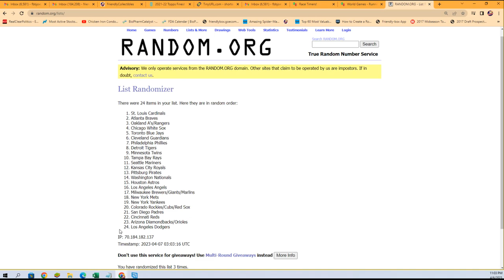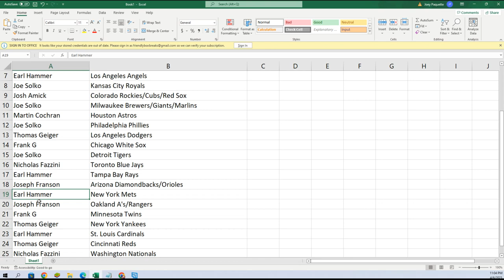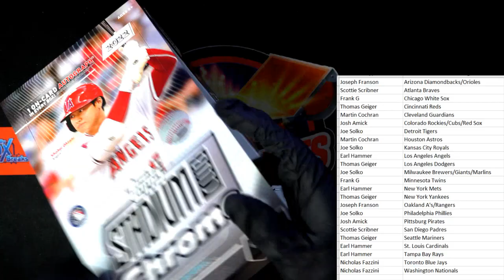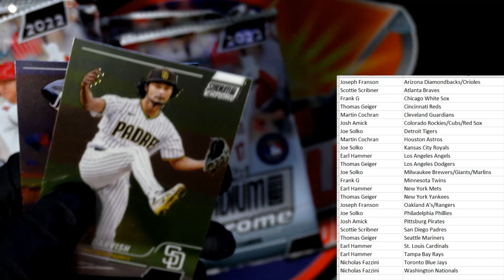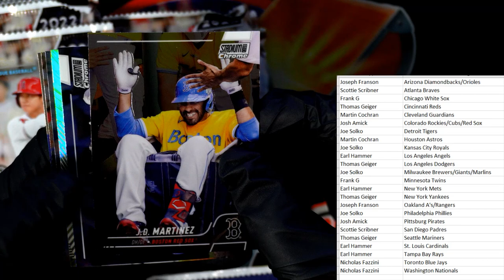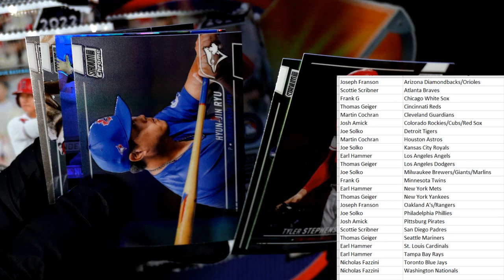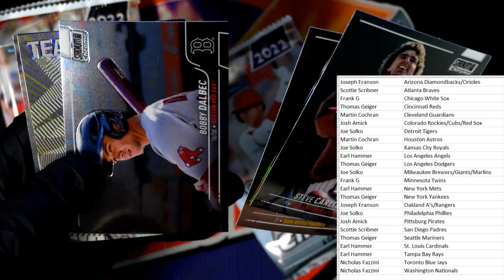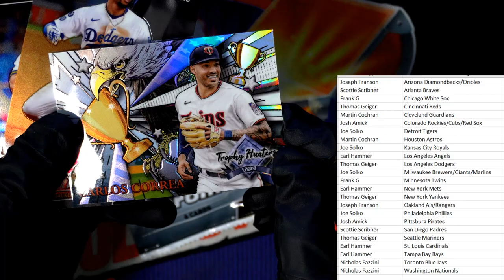2022 Topps Stadium Club Chrome Baseball Hobby ID 22SCHOBBY108